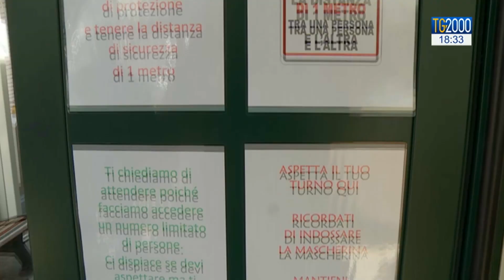Prove di normalità, torna la movida romana a Ponte Milvio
Per vedere come sta andando la ripresa e le riaperture di bar e ristoranti Massimiliano Niccoli è andato a Ponte Milvio uno dei quartieri della movida romana.